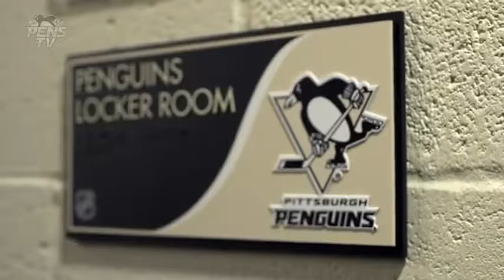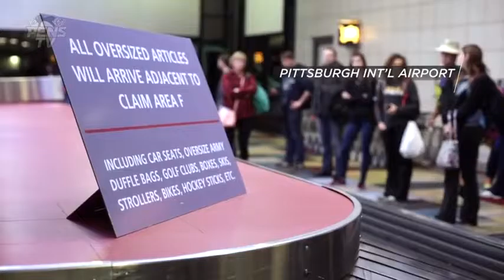Episode 5 - " Forging an Identity "